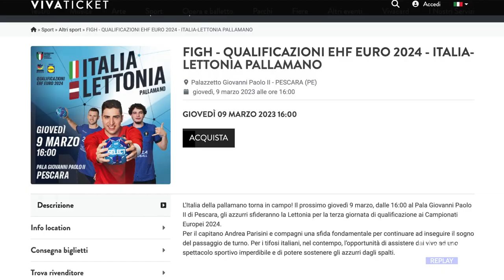Pallamano - Gli appuntamenti azzurri in Abruzzo